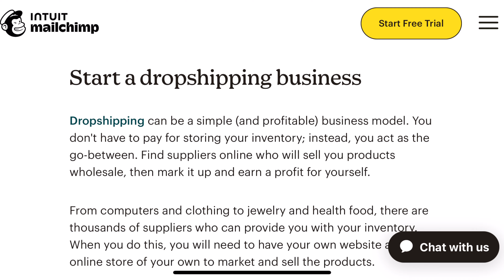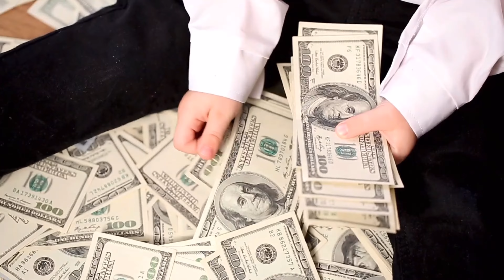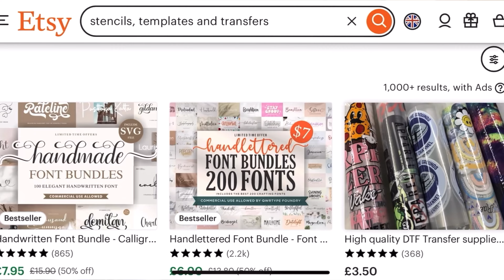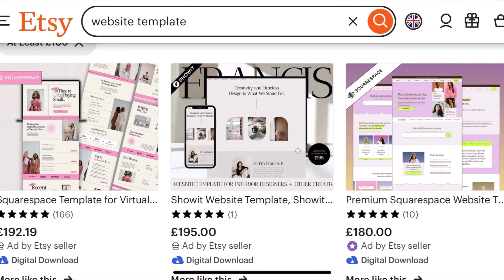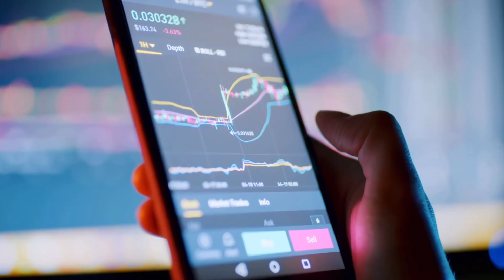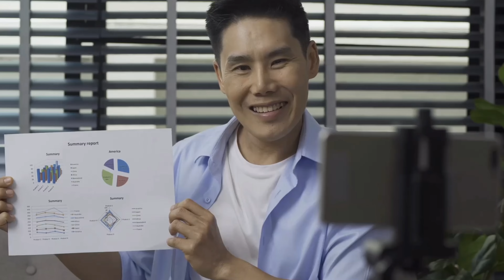Best Ways to Make Money Online in 2024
*REAL & PRACTICAL IDEAS HOW TO MAKE MONEY ONLINE*
In this video, we explore the best ways to make money online in 2024. Whether you are seeking a side hustle or a full blown business - we've got you covered with the latest, most effective ways to generate income online.

In this video, you will learn about things you should NOT do, like drop-shipping, and what you should do instead (FBA with creative product ideas)

You will also learn about:
Hand made products (practical ideas)
Payroll (part-time or full-time)
FBA (creative ideas)
Matched betting
Digital products (the best products)
Course creation (how easy it is)
Online tutor
SEO

Video's of business ideas uploaded weekly.

Chapters:
00:00 Don't do any of these
00:41 Make money online part 1
01:26 Here's an idea
02:00 Make money online part 2
03:15 Make money online part 3
03:46 Make money online part 4
04:55 Make money online part 5
06:35 Make money online part 6
08:03 Make money online part 7
08:42 Make money online part 8